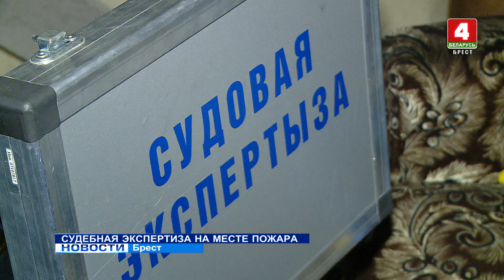Судебная экспертиза на месте пожара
С начала года специалисты управления Государственного комитета судебных экспертиз по Брестской области провели более 150 пожарно-технических экспертиз. В практике экспертов – самые разнообразные объекты пожаров, а потому и задачи непредсказуемые.